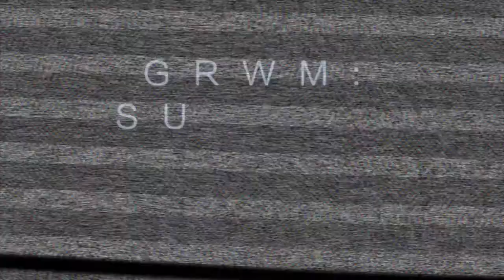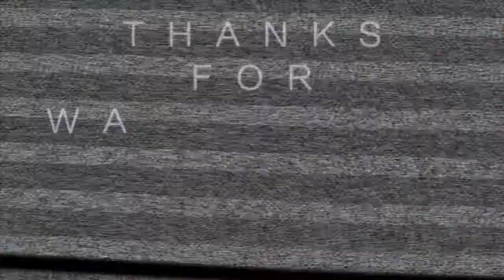GRWM: Summer Date Look | 2014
Hellooooo! Hi guys, I hope you enjoy this subtle look and I hope you guys are having a great summer! I apologize for the different backgrounds and such, I am moving houses and I hope I get settled in soon.